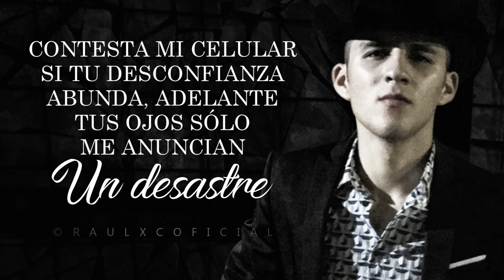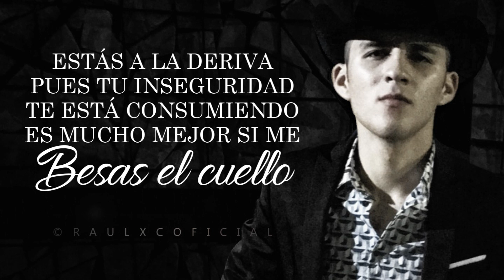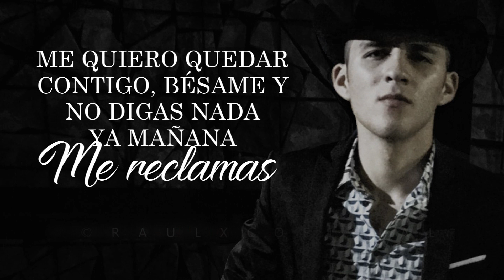(LETRA) ¨NO LO TIENES QUE DUDAR¨ - Giovanny Ayala (Acústico) (Lyric Video)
No Lo Tienes Que Dudar | Giovanny Ayala (C) 2017 + Letra // Lyric Video

Grabado por: Roberto Tapia
Autor: Giovanny Ayala

Tgs: Giovanny Ayala | no lo tienes que dudar | roberto tapia | lyric video | composiciones | sierreño | raul xc | disco nuevo | proximamente